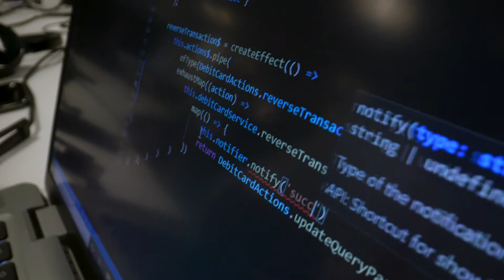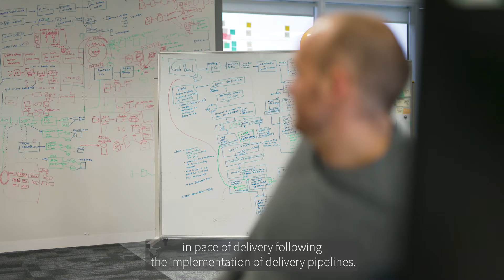Life as an Automation Engineer at AJ Bell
We spoke to a handful of the many talented members of our Tech Team about their role as an Automation Engineer. In this video, they cover the challenges of the job, what they enjoy most, and why AJ Bell is such a fast paced and dynamic environment to work in.